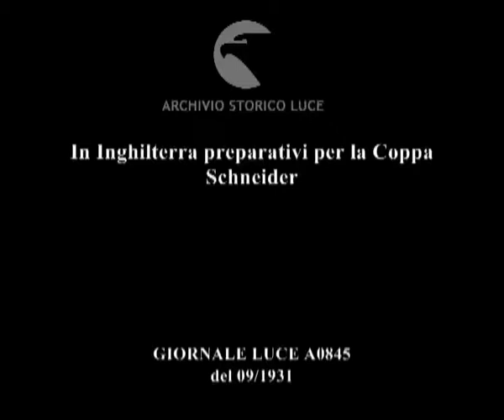In Inghilterra preparativi per la Coppa Schneider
Descrizione sequenze:I piloti inglesi sul campo aviatorio di Calshot ; p.p. dei piloti ; l'idrovolante a galleggianti sull' acqua ; gira l'elica ; si mette in moto e dopo una rincorsa decolla ; l'idrovolante mentre sorvola i tetti delle case ;